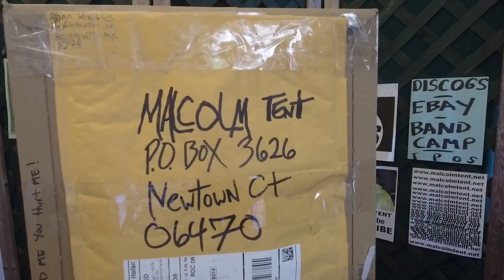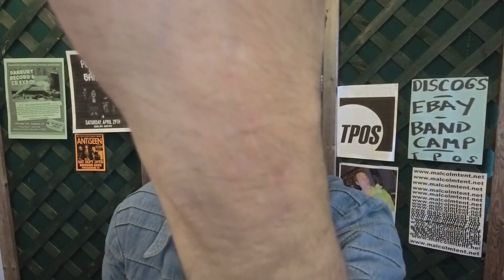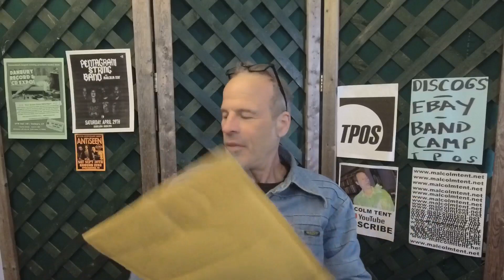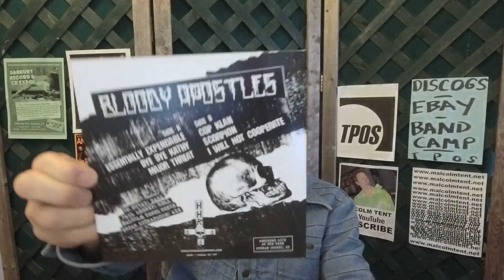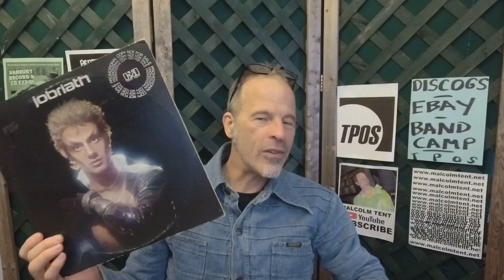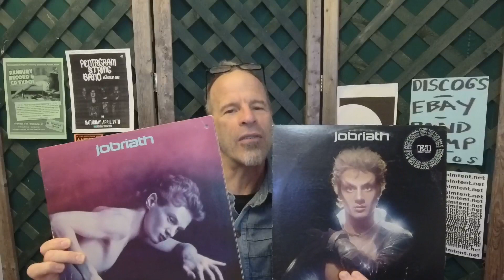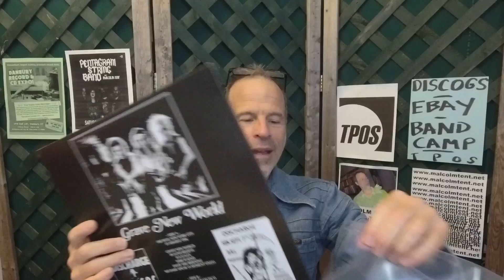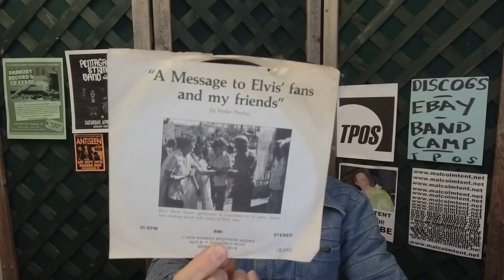Tent Talks Tunes: a pair of obsessions revisited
Those of you who know my intense interest/ morbid fascination with artists like Jobriath and Discharge will delight in this episode of Tent Talks Tunes. It revolves around the "Jobriath AD" documentary and an illicit vinyl LP of the Discharge "Grave New World" tour.

I also take a quick look at some cool 45's I picked up while on tour with Antiseen (because, as you know, I like to visit all the record stores in the towns I play in).

Listen carefully for references to Celtic Frost, SSD, COC, Elvis, Orion, Liberace, and a host of others. Plus a call to action issued to Tom Warrior!